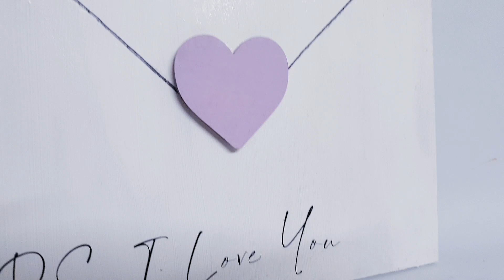❤FARMHOUSE SHABBY CHIC VALENTINES DIY DECOR, Love Heart Decoration Craft Ideas, Make to Gift or Sell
Today I'll be creating three DIYS for valentines home & room decor. You can also make these to gift or to sell in craft fairs. You can make the envelope letter sign wording with a cricut like me or by hand.
First I create a wooden craft letter envelope with a heart embellishment and the words "ps i love you". I used a sign from poundland, so this can be a poundland diy.
Then, I show you how to make a heart valentines love gum ball machine! Using a Mason jar and some card paper. I cut the paper heart shapes with my cricut. I brought the jar from Poundland, again another poundland DIY 😉
Finally, I also show you how to make a love heart topiary with an old jumper from the charity shop / thrift store and some wood!
I create these projects in a Farmhouse Shabby Chic style.
I hope you enjoy all these decorating ideas for 2021 and have fun with your projects!

Happy watching and crafting!

Time Stamps
00:00 Poetic intro
00:09 intro to video
00:43 start of first DIY
01:33 start of second DIY
02:44 start of third DIY
03:06 finishing first DIY
04:24 finishing second DIY
08:23 finishing third DIY
11:25 completed projects
12:06 outro

Stock footage provided by Vimeo.com